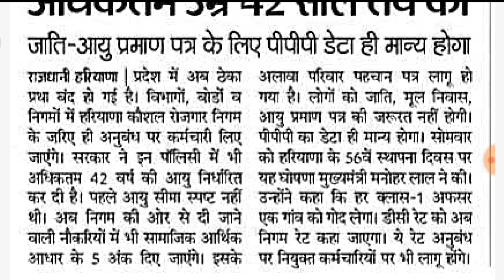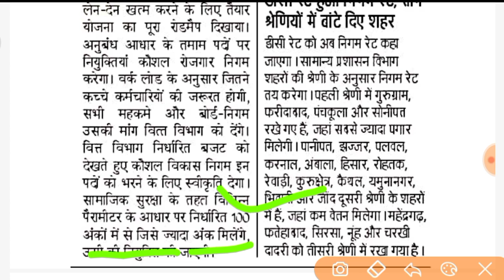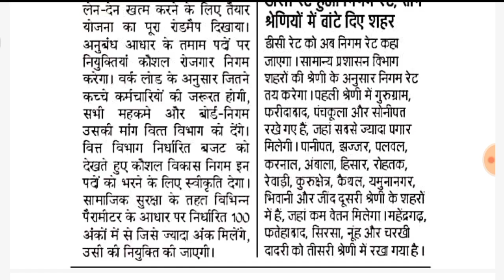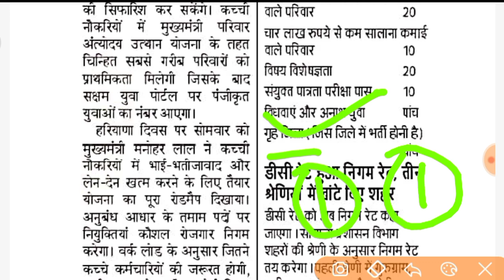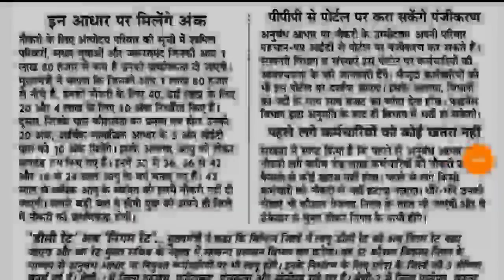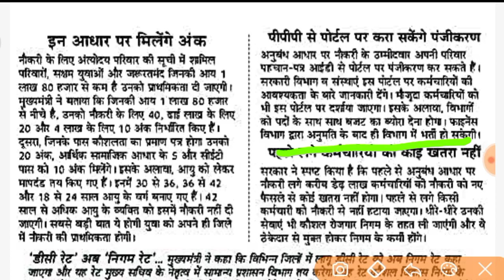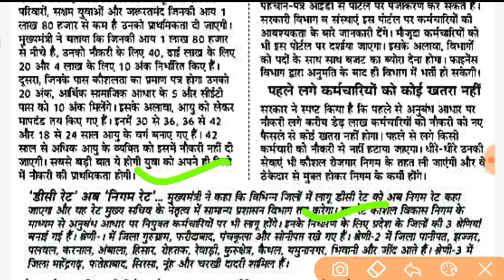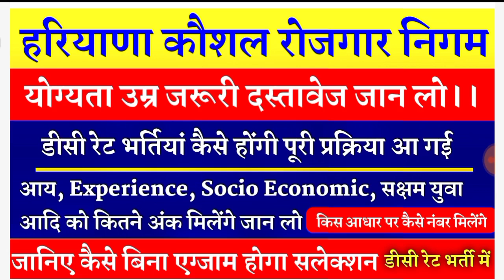Haryana Kaushal Rojgar Nigam Registration ll Documents Selection Process कैसे मिलेंगे Mark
Haryana Kaushal Rojgar Nigam Registration ll Required Documents।। Selection Process।। कैसे मिलेंगे Mark

कौशल रोजगार निगम हरियाणा
kosal rojgar nigam haryana registration kaushal rojgar nigam haryana contact number kosal rojgar kaushal saksham yojana rojgar karyalaya online registration haryana rojgar in haryana kos laboratory ambala cantt haryana kaushal nagar nigam haryana official website

 haryana kosal rojgar nigam limited haryana kaushal nagar nigam portal haryana kaushal rojgar nigam panchkula haryana kosal rojgar nigam registration kosal rojgar vikas nigam haryana
kosal rojgar nigam haryana registration kaushal rojgar nigam haryana contact number kosal rojgar kaushal saksham yojana rojgar karyalaya online registration haryana rojgar in haryana kos laboratory ambala cantt haryana kaushal nagar nigam haryana official website kosal rojgar vikas nigam haryana

Dc rate jobs
haryana kosal rojgar nigam limited haryana kaushal nagar nigam portal haryana kaushal rojgar nigam panchkula haryana kosal rojgar nigam registration kosal rojgar vikas nigam haryana कौशल रोजगार निगम हरियाणा